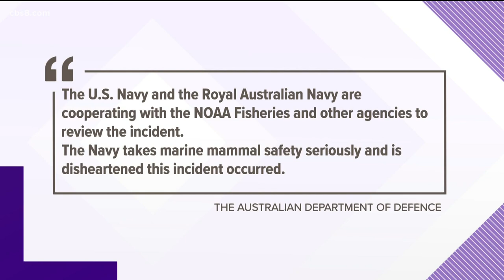Australian ship carries 2 dead whales to Naval Base San Diego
The Royal Australian Navy ship HMAS Sydney pulled into Naval Base San Diego with two dead whales stuck under the ship.